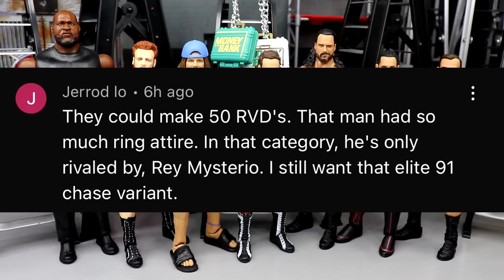WWE MONEY IN THE BANK 2022 REVIEW! WWE FIGURES!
WWE money in the bank 2022 results highlights review
wwe action figures money in the bank 2022
Money in the Bank is an annual gimmick event, produced by WWE since 2010, generally held between May and July. The concept of the show comes from WWE's established Money in the Bank ladder match, in which multiple wrestlers use ladders to retrieve a briefcase hanging above the ring. The briefcase contains a contract that guarantees the winner a match for a world championship of their choosing at any time within the next year. The 2022 event will feature wrestlers from the Raw and SmackDown brands; male wrestlers will compete for a contract to grant them a match for either Raw's WWE Championship or SmackDown's Universal Championship, while female wrestlers will compete for a Raw Women's Championship or SmackDown Women's Championship match contract.[1] The 2022 event also reduced the number of participants in the titular matches to seven with an uneven division of wrestlers between the two brand (the men's match features four wrestlers from SmackDown and three from Raw, and the reverse for the women's match).[2][3]

The 2022 event was announced during the 2021 SummerSlam, which was held at the Allegiant Stadium in the Las Vegas suburb of Paradise, Nevada. Money in the Bank was announced to be held at the same venue on Saturday, July 2, 2022, which would have marked the first time that a Money in the Bank event would have been held in a National Football League stadium.[4][5] On May 26, 2022, however, it was announced that the event had been moved to the nearby MGM Grand Garden Arena, with no change to the date, subsequently making it the first Money in the Bank to take place on a Saturday. Tickets originally purchased for Allegiant Stadium were refunded with those fans getting first access to purchase tickets for MGM Grand on June 1 before tickets went on sale to the general public on June 3.[6][7] In addition to airing on traditional pay-per-view (PPV), it will be available to livestream on Peacock in the United States and the WWE Network in international markets.[4]

Money in the Bank had been established as one of WWE's monthly PPVs held between their "Big Four" shows (Royal Rumble, WrestleMania, SummerSlam, and Survivor Series). In August 2021, WWE President and Chief Revenue Officer Nick Khan referred to Money in the Bank as one of the company's "five annual tentpoles", thus elevating its status as one of WWE's five biggest events of the year, colloquially referred to as the "Big Five".[8] On February 24, 2022, WWE announced a partnership with On Location, a company known for providing premium hospitality experiences for marquee events. Through the partnership, spectators will have access to hospitality packages for WWE's five biggest events, including WrestleMania, SummerSlam, Royal Rumble, Survivor Series, and Money in the Bank. The 2022 Money in the Bank will be WWE's first event to offer the premium hospitality packages. These ticket and travel packages include premier seating, premium hospitality offerings, and meet-and-greets with current WWE wrestlers and legends.[9] Additionally, from June 30 through July 2, WWE will have a dedicated Money in the Bank merchandise store at the MGM Grand.[10]

Money in the Bank will be held on the same night as UFC 276, which is taking place at the nearby T-Mobile Arena during its 10th International Fight Week, just as was the case with Manny Pacquiao vs. Yordenis Ugás that took place on the same night as the previous year's SummerSlam.[11]